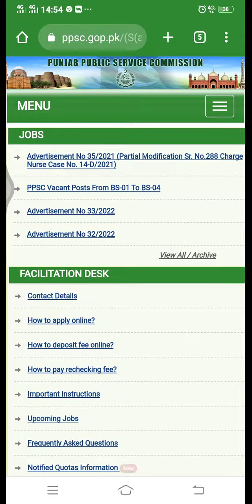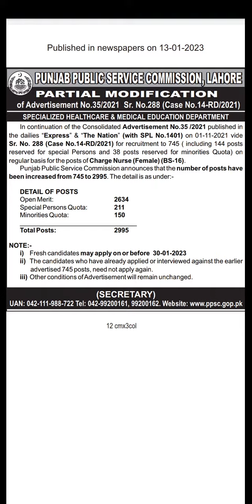PPSC Jobs Charge nurse 2900+ jobs